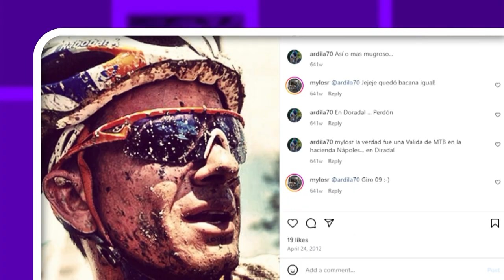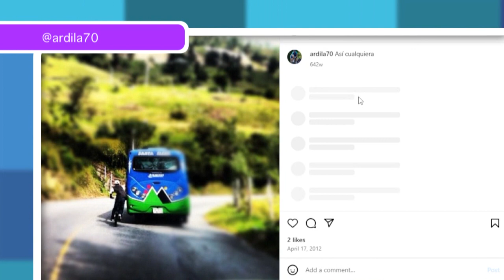Mauricio Ardila- Otra Parte de la Historia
¿Cuál fue una Etapa icónica para Mauricio Ardila? En OtraParteDeLaHistoria nos contó detalles de su vida como este y el bonito momento en el que le regalaron su primera bicicleta. 🧡🚴🎥